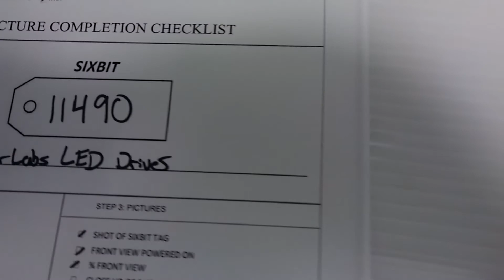ThorLabs Leica DMI M405L2-C2 UV LED 405nm Collimated Light Source Pred to M405L3 - 11490